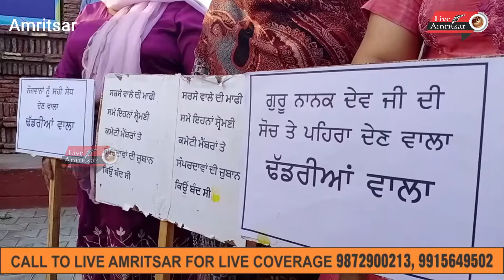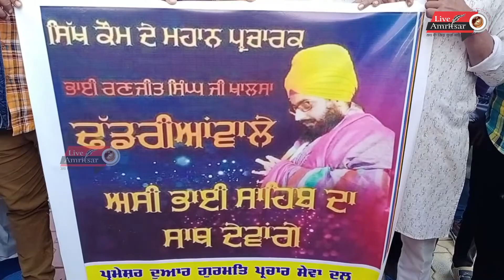Ranjit Singh Dhadrian Wale LiveAmritsar Special Report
सिखों ने भाई रंजीत सिंह ढढरियां वाले के हर फैसले का डट के साथ देने का फैसला लिया